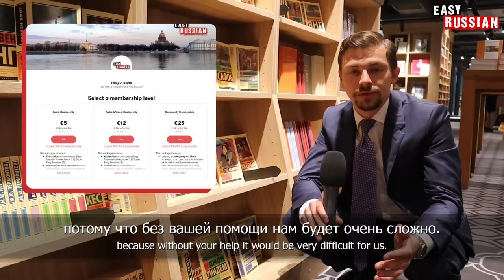What Estonians Think about Russian | Easy Russian 58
In this video we explore how the people of Tallinn feel about the Russian language and how important it is in everyday life in Estonia. We also find out whether Estonia is really one of the most developed countries in terms of information technology. In the interviews, people share their experiences and opinions about life in Estonia, the role of Russian and Estonian languages, and the impact of information technology on their lives.

В этом видео мы исследуем, как жители Таллина относятся к русскому языку и насколько важен он в повседневной жизни в Эстонии. Мы также узнаем, действительно ли Эстония является одной из самых развитых стран в плане информационных технологий. В интервью люди делятся своим опытом и мнениями о жизни в Эстонии, о роли русского и эстонского языков, а также о влиянии информационных технологий на их жизнь.
00:00 - General info
05:43 - Is Russian important in Tallinn?
13:12 - What is Estonians attitude towards Russian speakers in Estonia?
18:13 - Does Estonia really have the most developed IT?

Edit: Timothy
Camera: Martin Lelarge